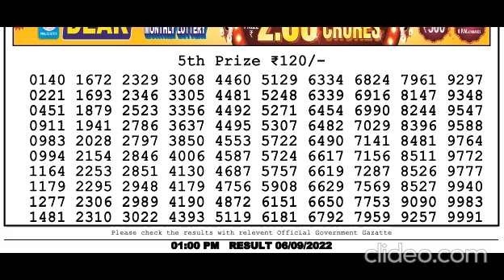Nagaland DEAR Lottery 1PM 06/09/2022 Morning|Evening|Night Winning Number Sep 06, 2022